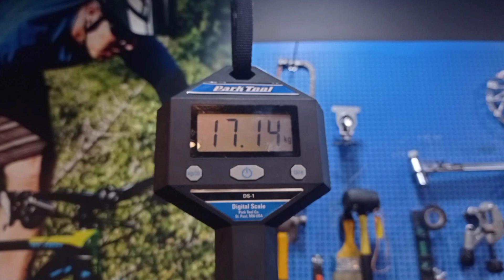2023 GIANT REIGN SX MEDIUM + WEIGHT - GIANT ENDURO MOUNTAIN BIKE